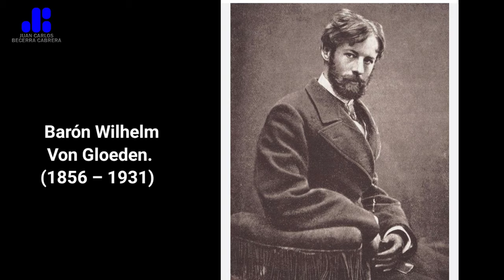LOS GRANDES FOTOGRAFOS. Wilhem von GLOEDEN